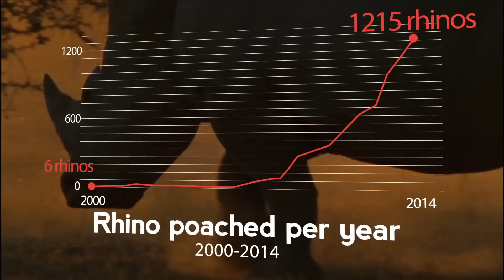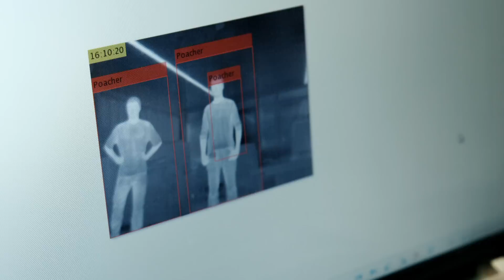Ranger Drone Project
Subtítols: Català, Castellà, Anglès

This video presents the last project from the HEMAV Innovation team, who are developing new ideas to help natural parks. The Ranger Drone was created to support park rangers to detect poachers by the implementation of a technologically advanced UAV system.

The project also has an academic purpose. Students from the Universitat Politècnica de Catalunya collaborate in the design and development of this new tool. Our team, HEMAV Academics, participates in the non-profit Wildlife Conservation UAV Challenge from South Africa.

Furthermore, the Ranger Drone Project was chosen for the semifinals of the "Drones for Good Award". On 6th February, the team presented this project in Dubai, competing to win this prestigious event.

Filming location: La Morera, Cajigar, Huesca

We are not getting any income with this video. We want to thank for all the offered images and also thanks to the people who are contributing to this project.

Special acknowledgements:

Farm owners: Ferraz family
Voice-over: Jaume Campomar
Operation: HEMAV SL
Advisers: HEMAV SL
Project Advisors: Pablo Schapira and Marina Mònico

Music
Zoo Discovery - Theo Arnisound